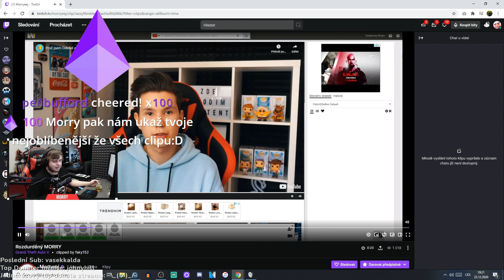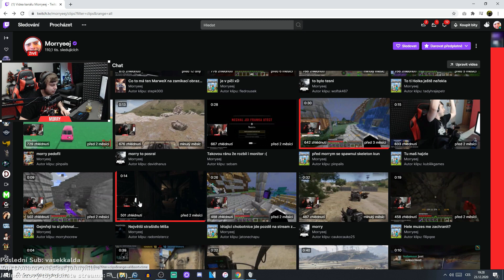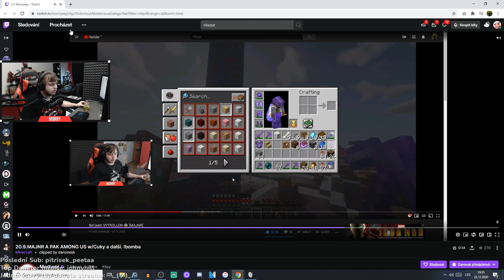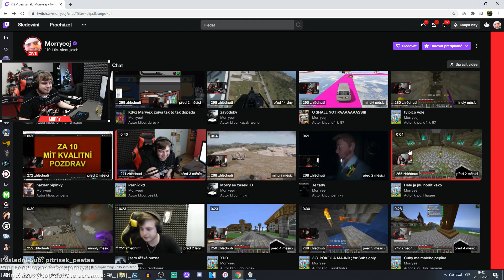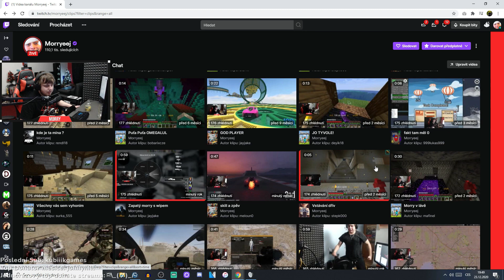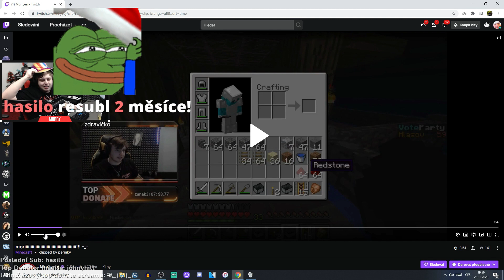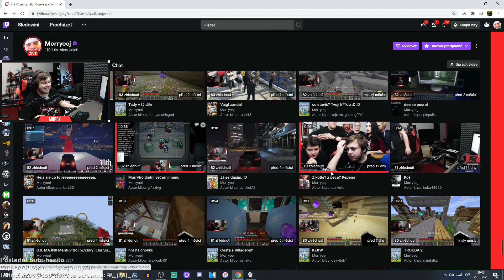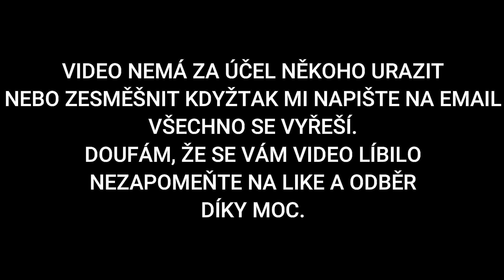Morry Reaguje Na Své Nejlepší Momenty Ze Streamu Za Rok 2020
Nazdar, mám tady záznam, kde Morry reaguje na své staré klipy. Je to docela prdel. xd

Tohle video nemá nikoho zesměšňovat nebo tak, jde jenom o pobavení.